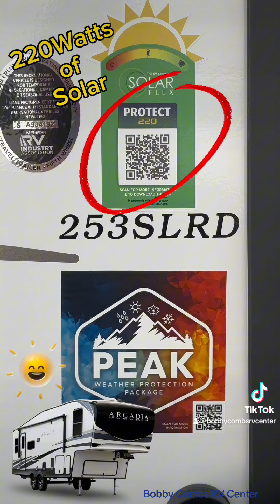2024 ARCADIA 253SLRD 5TH WHEEL WALK THROUGH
WE ARE NOW AN ARCADIA DEALER!
CHECK OUT THE FARMHOUSE AESTHETIC IN THIS RV IT IS AMAZING!!!
SWING ON BY OUR CDA LOCATION AND COME CHECK THEM OUT!!!